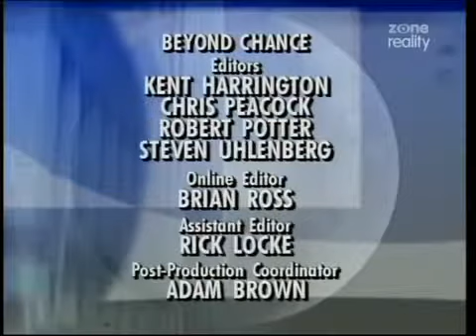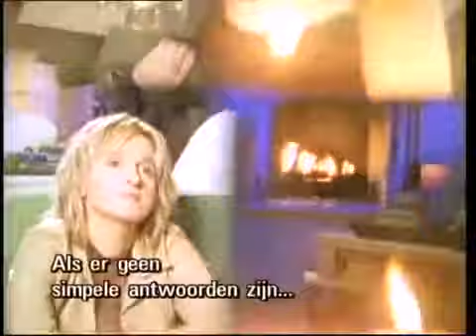A Boy And His Dog - Beyond Chance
A Boy and His Dog - Beyond Chance, on Zone Reality.

A Boy and His Dog - Beyond Chance, on Zone Reality. A Boy And His Dog - Beyond Chance. A Boy and His Dog - Beyond Chance, on Zone Reality. Beyond Chance, Zone Reality, dogs, friendship,.

A Boy and His Dog - Beyond Chance, on Zone Reality. A Boy and His Dog - Beyond Chance, on Zone Reality. A Boy and His Dog - Beyond Chance, on Zone Reality. Beyond Chance, Zone Reality, dogs,.

The miraculous medical rescue of a dog. Case taken from Beyond Chance, on Zone Reality. Beyond Chance - Premonition of D